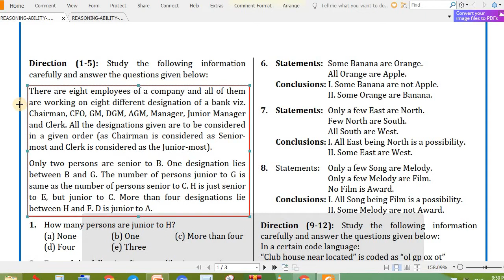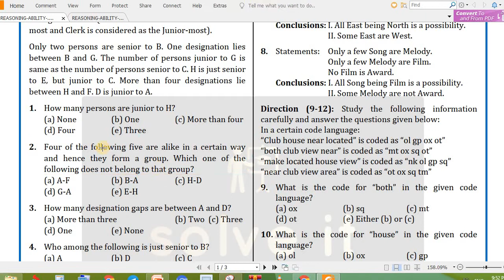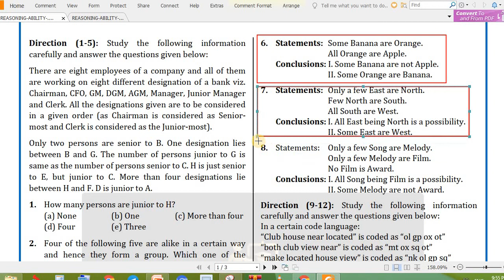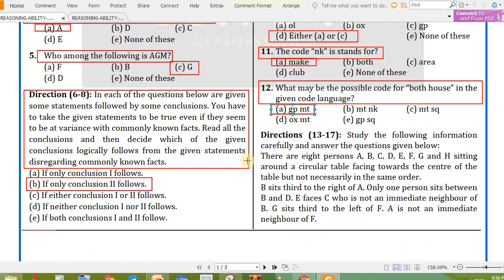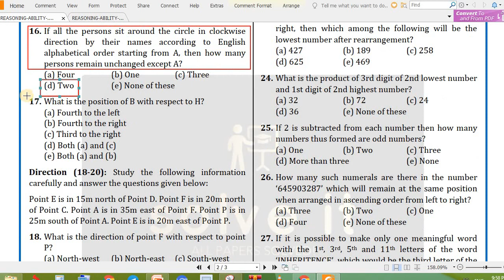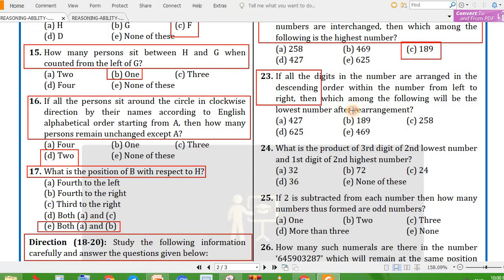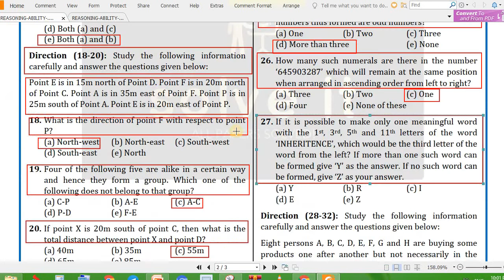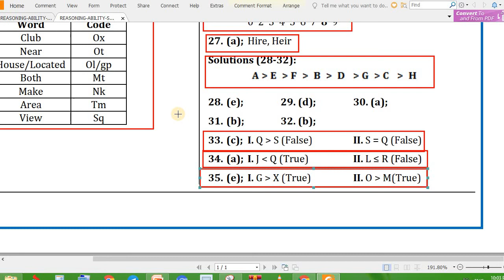SBI Clerk 2020 | Previous Year(2020) Reasoning Paper solution part 1